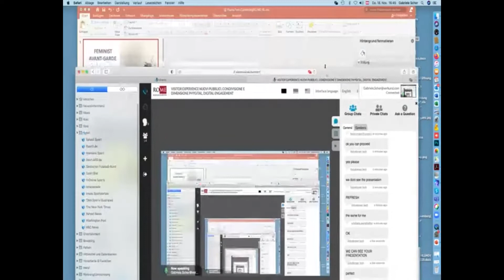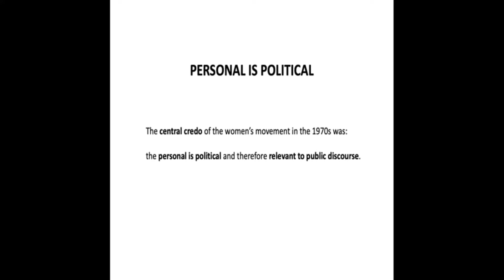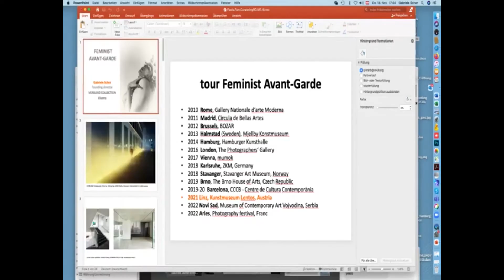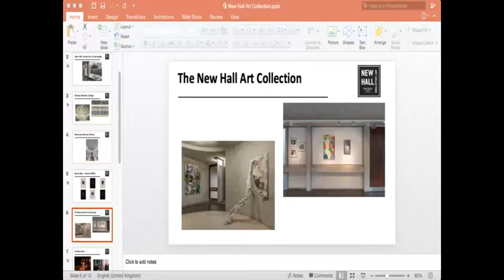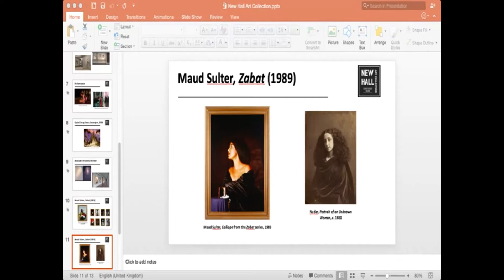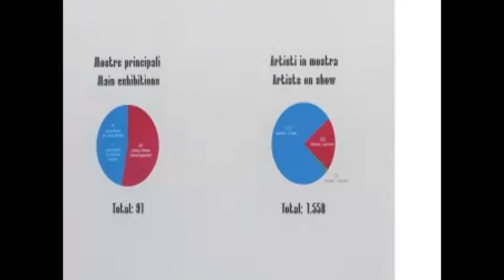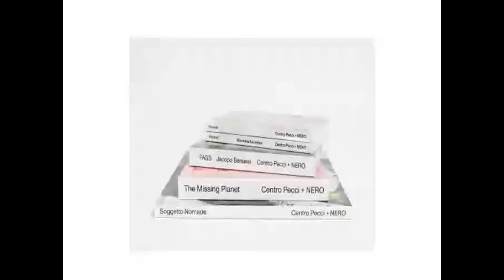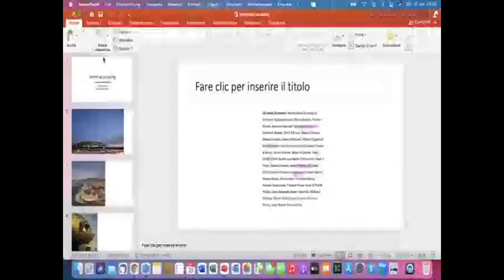VISITOR EXPERIENCES: NEW AUDIENCES, PHYGITAL EXPERIENCE AND SHARING, DIGITAL ENGAGEMENT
Session II –  Feminist Curating: Curatorial and digital models for gender equality.
(Lingua Inglese)

Chair: Flavia Frigeri, National Portrait Gallery

Speakers: Camille Morineau, Founder and Director of AWARE, Paris
Gabriele Schor, Direttore Sammlung Verbund
Naomi Polonsky, Curator, New Hall Art Collection, University of Cambridge
Cristiana Perrella, Curatrice e Storica d’Arte